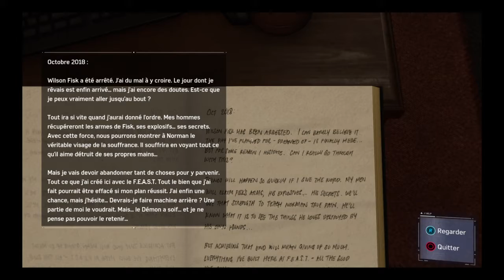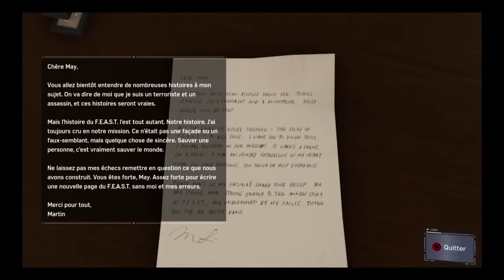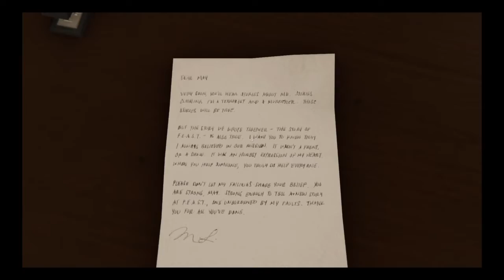Marvel Spiderman #9 Une ceremonie qui vire au drame